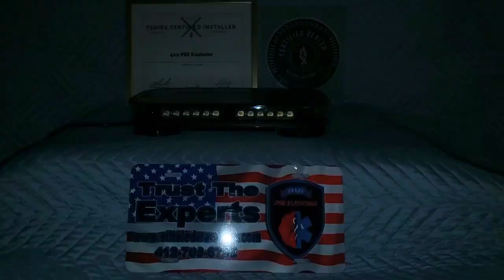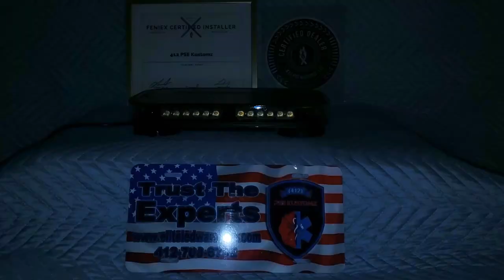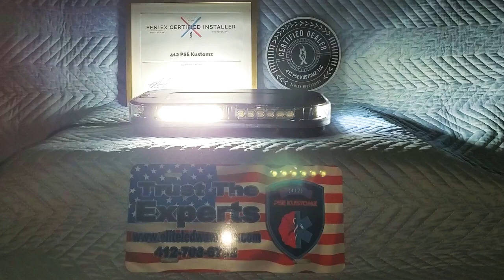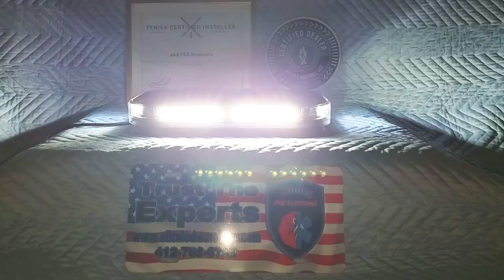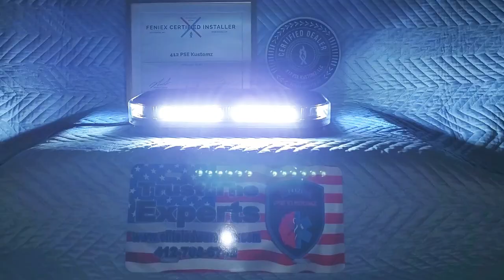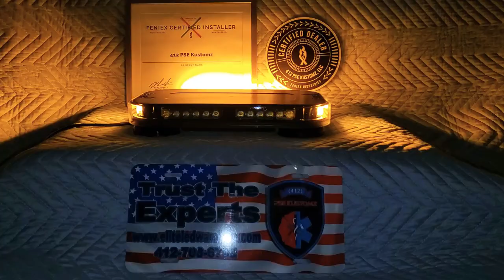Feniex Fusion Dual Color MiniX Led Lightbar Amber/White 40° Optics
To fulfill a viewer request Sr. shot a video of a Brand New Dual Color Fusion MiniX Lightbars in Amber/White utilizing the 40° focused TIR optics. He demonstrates all patterns available. Patterns with both colors isolated as well as the patterns utilizing both colors.